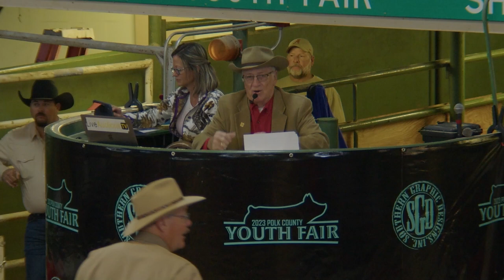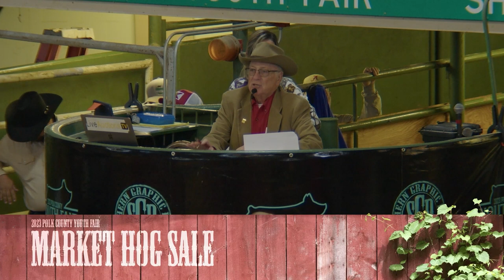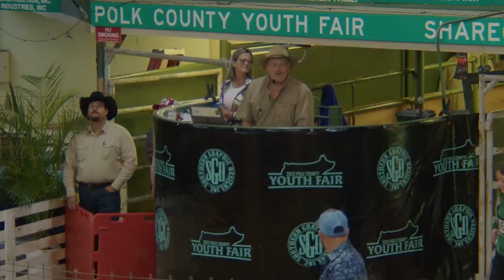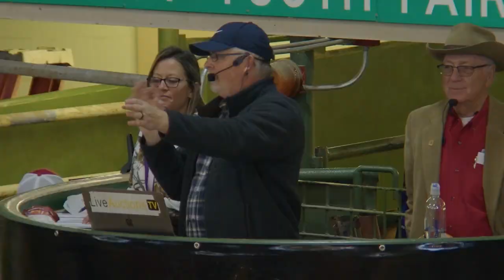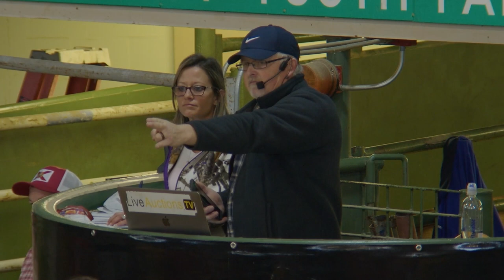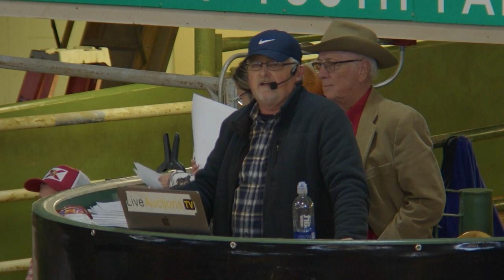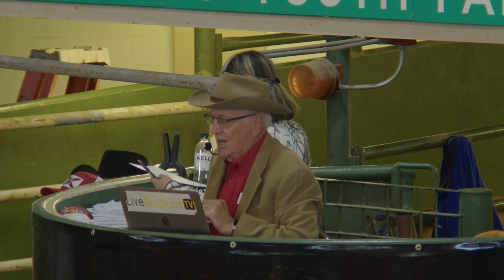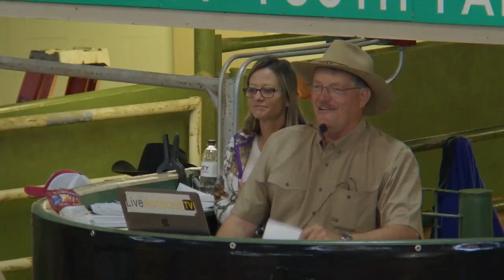2023 Market Hog Sale - Morning - Polk County Youth Fair